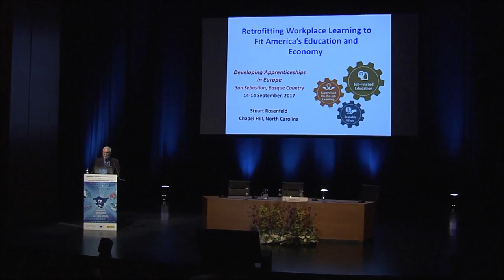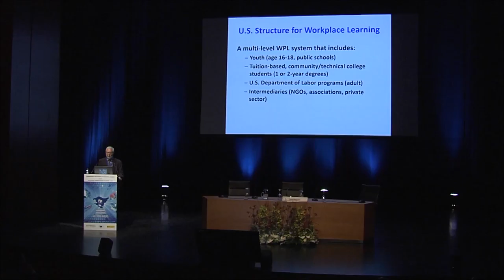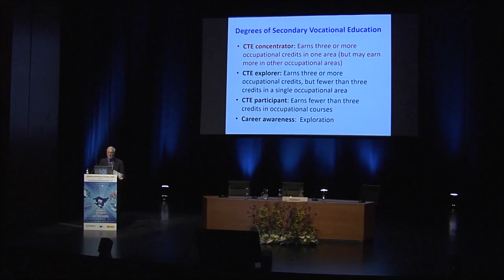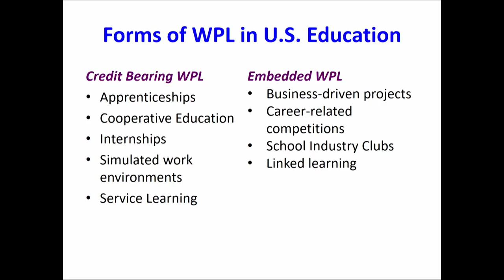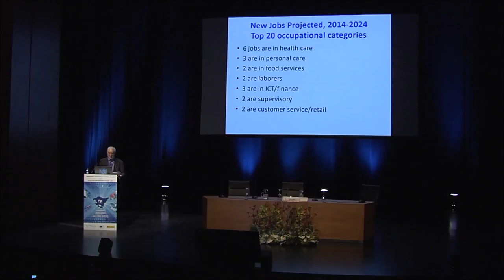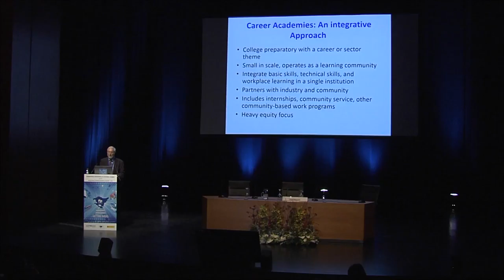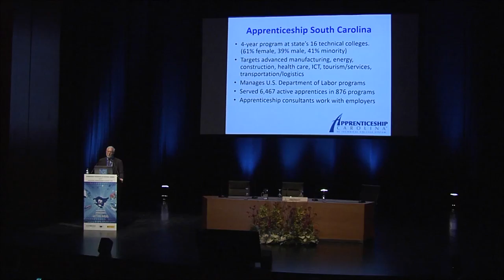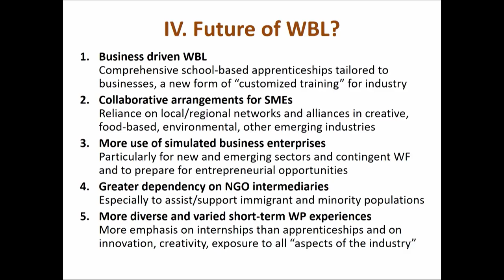FPeuskadi 2017. STUART ROSENFELD EN